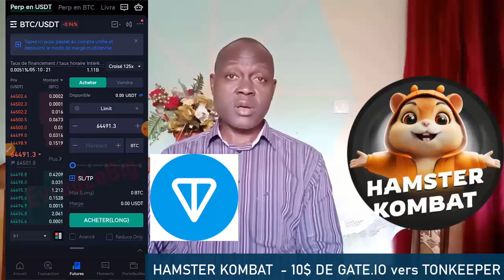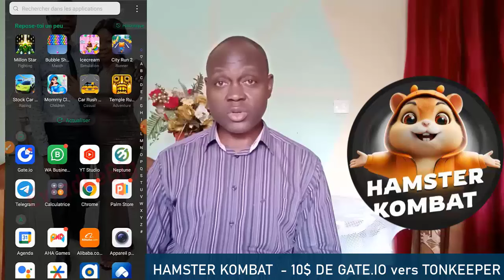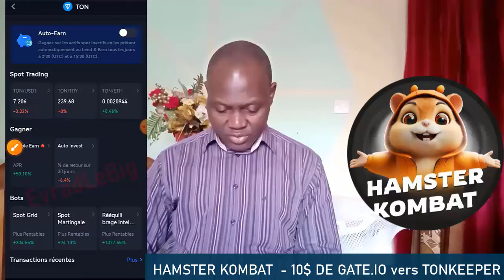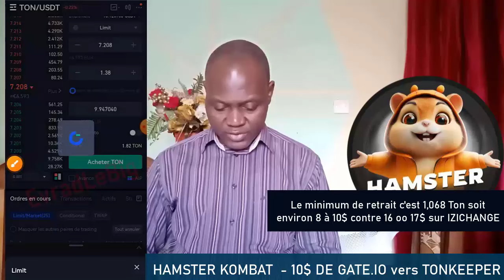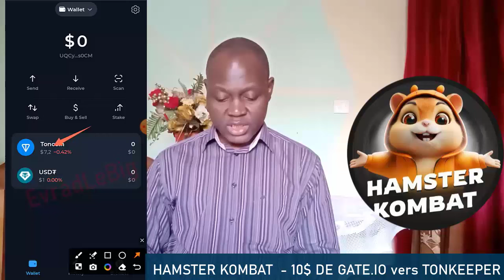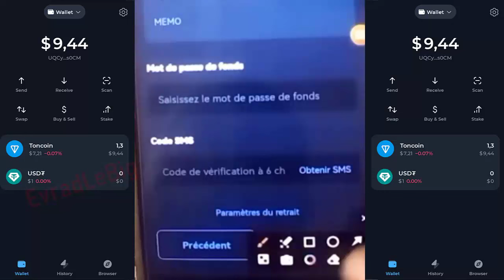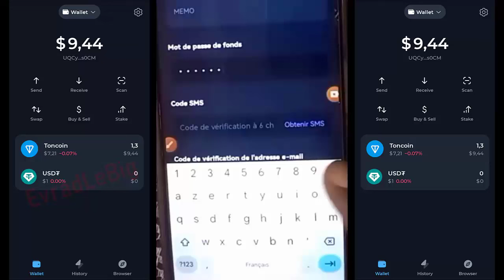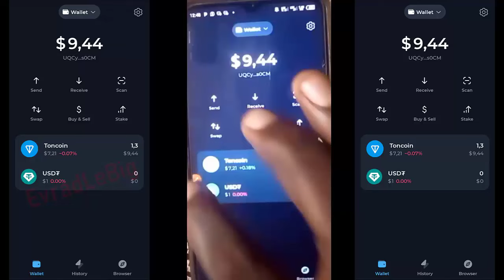mieux se préparer au retrait de ses jetons de HAMSTER 🐹 KOMBAT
Cette vidéo te guide sur comment acheter les TON dans l'échangeur Gate.io et l'envoyer dans le portefeuille TONKEEPER afin de supporter les frais de réseau pour tout les projets sur la blockchain TON y compris HAMSTER KOMBAT.

📌CRÉER UN COMPTE GATE.IO
S'inscrire sur Gate.io puis acheter et vendre facilement vos cryptomonnaies:

Intégrer le CANAL TÉLÉGRAMME pour découvrir d'autres opportunités d'investissement en ligne et dans la cryptomonnaie.

Voici quelques autres projets gratuits de minage sur Télégramme :
1️⃣ TIME FARM

Voici quelques projets de cryptomonnaie solide dans lesquels j'investis. A titre informatif, cependant si tu veux nous rejoindre tu peux le faire.
4️⃣ NEPTUNE NETWORK
COMMENT REJOINDRE L'OPPORTUNITÉ ❓
👉 1ère étape : télécharger le portefeuille Neptune Network(à partir de ce lien)
👉 2ème étape: Lier le code d'invitation de votre parrain pour recevoir 5000 jetons de NEPTUNE (NT)
  Pour les nouveaux, utilisez ce code👇👇👇👇👇👇👇👇👇👇
          uRY797BK
          uRY797BK
👉3eme étape : faire un dépôt minimum de 100 $ USDT TRC20(ou plus) pour participer au programme DEFI de Staking, afin de libérer 25 jetons de NEPTUNE chaque 5 jours. En un mois 150 jetons équivalent à (150×0,247=37,05$)

5️⃣CUCKOO NETWORK
(A) Pour Télécharger l'application et s'inscrire, suivez le lien ci-après 👇 👇 👇

Regardez cette vidéo sur comment s'inscrire et lier son compte à celui de son parrain ou celui qui vous a invité pour gagner 30000 jetons de CUCKOO.

🛑 Utilisez le code d'invitation 🛑
9NPA6T7B

9NPA6T7B

SI tu es intéressé par l'actionnariat, alors prends ta part d'action dans ces trois entreprises (Avenir financier assuré)
6️⃣MLC ENGINEERING